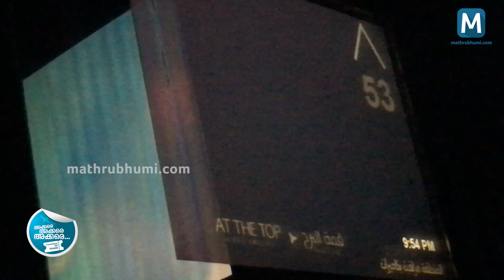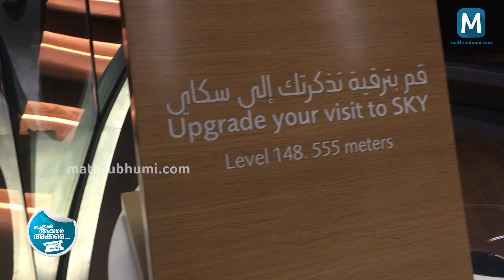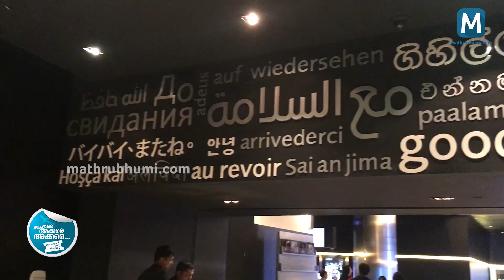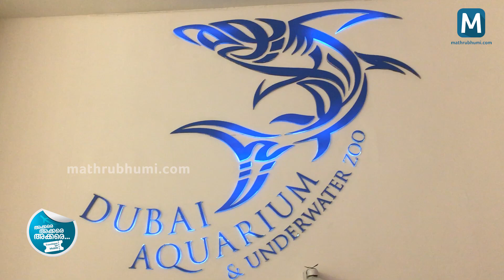കാഴ്ചകളുടെ ഉയരം തേടി ബുര്‍ജ് ഖലീഫയിലേക്ക്‌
Burj Khalifa honours Dubai city with its extraordinary union of art, engineering and meticulous craftsmanship.

Dubai Aquarium & Underwater Zoo is one of the largest indoor aquariums in the world and it illuminates the marvels of the ocean floor, showcasing one of the most diverse collections of aquatic life.

Travelogue on Mobile - Episode 4